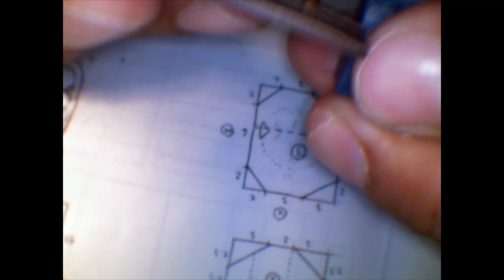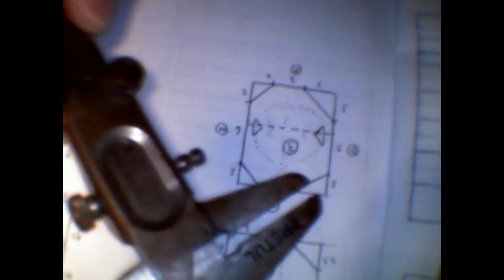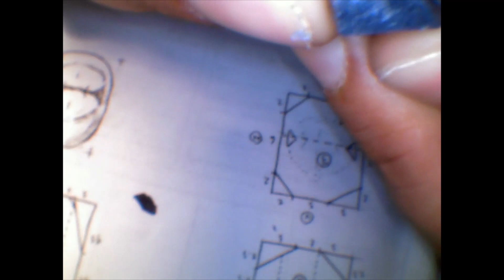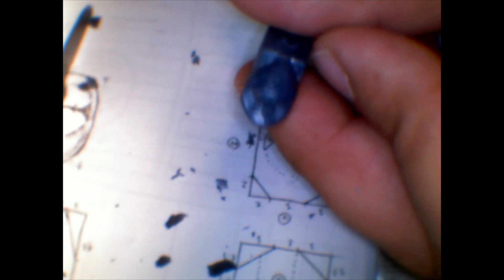tallado en cera del primer premolar superior (parte 1)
tallado en cera del primer premolar inferior (parte 1) para mis alumnos de 2ndo semestre de la UVM campus Victoria.